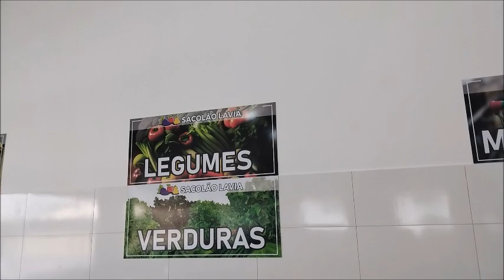REINAUGURAÇÃO DO VAREJÃO Nº 1 DO LAVIA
Estive visitando (21/12/2023), na Rua Nhonhô Livramento Nº 387 o novo espaço do Sacolão Lavia. O espaço está mais amplo, com muito mais opções de compras. Confiram!